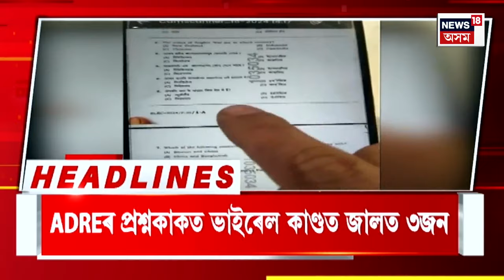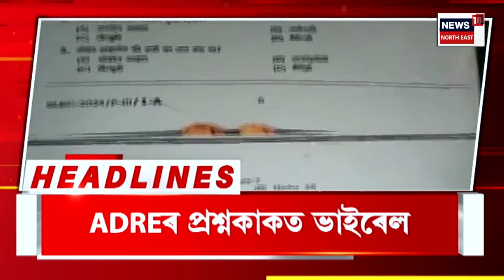Morning Headlines | পশ্চিমবংগৰ চিকিৎসকৰ দাবীত অৱশেষত সেও মানিলে মুখ্যমন্ত্ৰী Mamata Banerjeeয়ে।